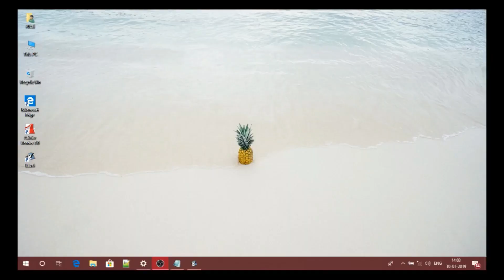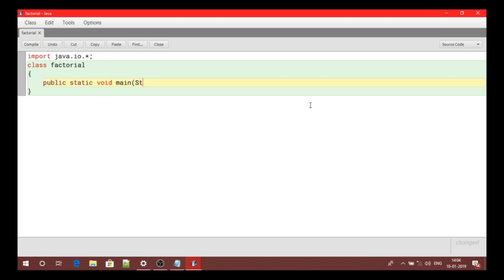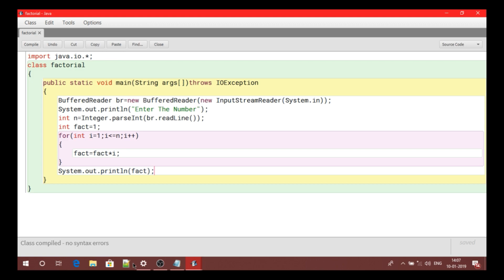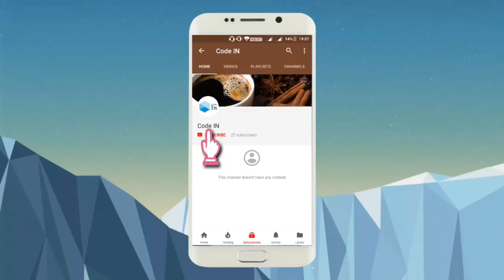Finding Factorial Of A Number - Core Java || With BlueJ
Support Me To bring More Videos Like This In Future

MY GEARS :-
Intel Core i9 9900K
Corsair Vengeance 8GB DDR4
Cooler Master ML360R
Asus ROG Strix Z390-E
CORSAIR CARBIDE SPEC-06